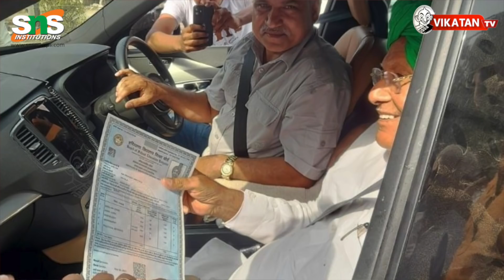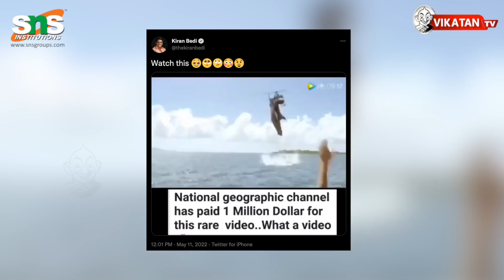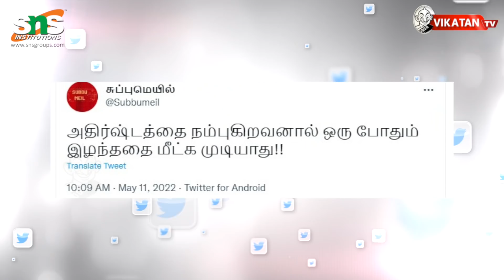மோடி, பாராமுகமாகச் செயல்படுகிறாரா... உண்மை என்ன?The Imperfect Show 12/05/2022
00:00​​​​​​​​​​​​​​​​​​​​​​​​​​​​​​​​​​​​​​​​​​​​​​​ Start
19:40 எவன் பார்த்த வேலடா இது
20:00 இன்றைய கீச்சுகள்
20:48 இன்றைய விருது

Description :
* அரசு வேலை வாங்கித் தருவதாக ராஜேந்திர பாலாஜி மீது மோசடிப் புகார்!
* தமிழ்நாட்டில், செயின் பறிப்பு கொள்ளையர்கள் அதிகரித்துவிட்டார்களா?
* இலங்கை அரசியலில் நடப்பது என்ன... பதவி விலகுவாரா கோத்தபய?!
* புதிய தலைமை தேர்தல் ஆணையர் நியமனம்... யார் இவர்?

Sri Lanka president Gotabaya Rajapaksa is expected to name a new prime minister today to help steer the island nation past an economic crisis and days of horrific violence that has claimed the lives of at least eight people so far. Five-time former premier Ranil Wickremesinghe is seen as the frontrunner for the post that was formerly held by the president's brother - Mahinda Rajapaksa who quit Monday amid violent protests in Colombo. Wickremesinghe (if named) will likely be at the head of a 'unity' government with cross-party support in the 225-member Sri Lanka parliament.

CREDITS: Host -  Cibi Chakaravarthy & Saran|  Script - Vikatan team | Camera- Hariharan |Edit- Shreeraj| Thumbnail art - Santhosh Charles